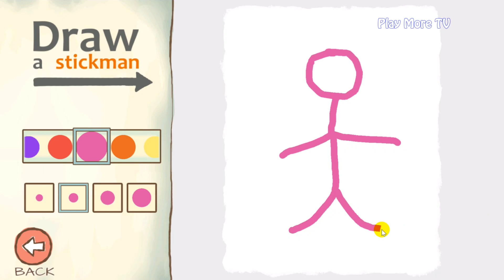Draw A Stickman: Epic 2 Gameplay Walkthrough Chapter 2 - The Wasteland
Draw A Stickman: Epic 2 Free Gameplay Update 2017 - Walkthrough Chapter 2 - The Wasteland